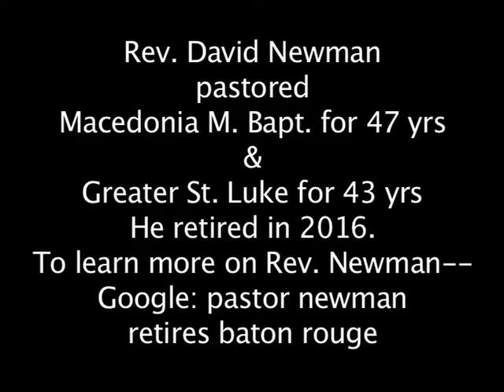Happy Birthday to Rev. David Newman Jr.-God Bless!